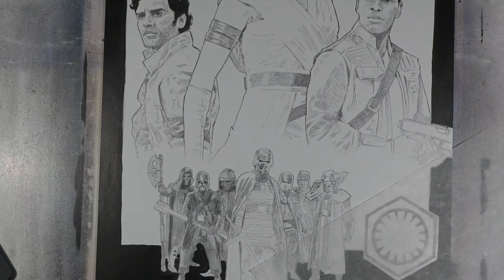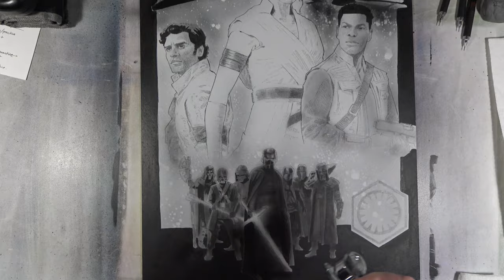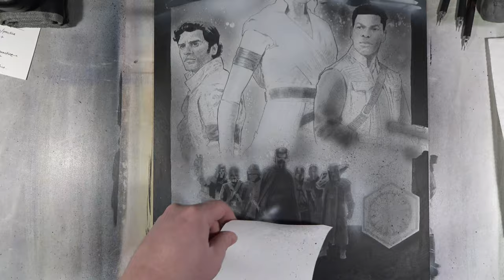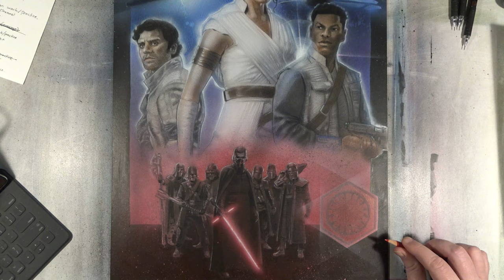The Rise of Skywalker Review & Speed Art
Deciding whether to see Star Wars Episode IX: The Rise of Skywalker? Check out our thoughts on the final episode in the Skywalker saga and watch Josh create this painting inspired by the movie.

Find links to Josh's favorite art supplies and see more of Josh's work at joshbarkerart.com

Materials used:
Prismacolor colored pencils
Staedtler pencils
Liquitex Heavy Body acrylic paint
Iwata airbrush and air compressor
Heavyweight illustration board

Follow Josh:
Facebook.com/joshbarkerart